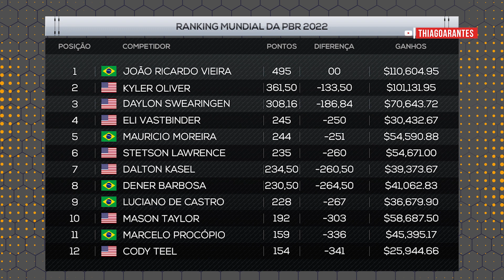João Ricardo Vieira é o CAMPEÃO da PBR em MILWAUKEE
João Ricardo Vieira é o campeão da etapa da PBR em Milwaukee, WI. Com a vitória, Vieira segue líder do campeonato mundial da PBR e aumentou a distância para o segundo colocado, Kyler Oliver.

Nessa etapa outro brasileiro se destacou, Luciano de Castro foi o campeão da batalha do 15/15 depois de conquistar 91 pontos. Essa conquista ajudou Luciano a permanecer no top 10 do ranking mundial da PBR.

O atual bicampeão mundial, José Vitor Leme, caiu no primeiro round, mas se recuperou nas montarias seguintes, venceu o round final com uma montaria de 92 pontos e terminou a etapa em quarto lugar. Aos poucos Leme está chegando no top 10, hoje ele é o 13o. no mundial de montaria em touro.

Confiram os principais destaques da PBR no quadro Rodeio em Ação com o comentarista Thiago Arantes.
Sigam no Instagram @thiagoarantesrodeio
Eu sou Thiago Arantes, apresentatdor e comentarista de rodeio. O intuito desse canal é levar informação e entretenimento aos fãs do esporte rodeio, através das playlists PBR, Rodeio em Ação, Memorial do Rodeio, Supremo Cowboy, Final do Rodeio, Três Tambores e Zap Rodeio.